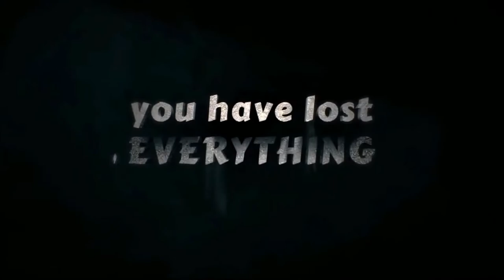Shadow fight 2 official trailer free to use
Shadow fight 2 download link given below 👇👇👇👇👇👇👇👇👇👍